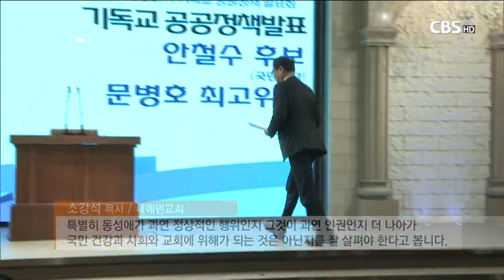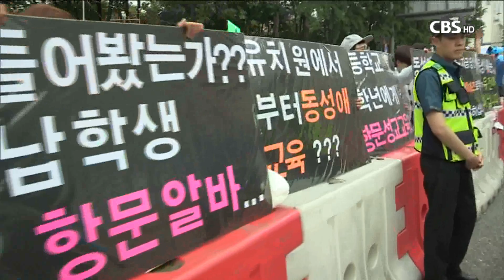[CBS 뉴스] "동성애와 이슬람은 무조건 저지해야"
다음달 9일 대통령 선거를 앞두고 각 당의 대선후보들은 2018년부터 시행 예정인 종교인 과세를 유보하겠다는 입장을 밝혔다. 이들은 한국기독교공공정책협의회(기공협·총재 김삼환 목사)가 20일 서울 여의도에 있는 CCMM 빌딩에서 개최한 기독교 공공정책 발표회에서 이같이 말했다.

한국기독교공공정책협의회는 지난 12일 더불어민주당의 문재인 후보와 자유한국당의 홍준표 후보, 국민의당 안철수 후보와 바른정당 유승민 후보 측, 정의당 심상정 후보 측에 종교인 과세와 동성애 문제를 주요 내용으로 하는 정책 질의서를 보냈다. 기공협 쪽은 정의당 심상정 후보를 제외하고 모두 답변을 보내왔다고 말했다.

종교인 과세, 한 목소리로 "유보"

기독교공공정책 발표회에 참석한 각 당의 선대위원들은 한 목소리로 종교인 과세를 유보하겠다고 강조했다. 이들이 종교인 과세를 유보하겠다는 이유는 준비 부족이다.

더불어민주당의 김진표 의원은 "구체적인 세부 시행 기준과 절차들이 아직 마련되어 있지 않다"며 "이런 상황에서 시행할 경우 부작용이 있을 수 있다"고 말했다.

자유한국당 안상수 의원 역시 "종교인 과세에 대한 당론은 유보"라며 "목회자들의 생각에 전적으로 공감하며 반영하겠다"고 말했다. 국민의당 문병호 최고위워도 "종교인 과세는 여러 가지 사회적 논의가 필요하다"며 "좀더 보완할 수 있도록 노력하겠다"고 했다.

바른정당 이혜훈 의원은 "종교인 과세가 자칫 교회 재정의 공정성을 훼손할 우려가 있다"며 "충분한 준비가 필요하다"고 말해 유보 입장에 동의했다. 당초 종교인 과세는 2018년부터 시행할 계획이었지만, 대통령 선거에 나선 주요 정당의 입장이 유보로 정해지면서 사실상 내년부터 시행은 어려울 것으로 보인다.

"국가인권위원회는 동성애추진위원회"

기공협은 모두 10개의 정책을 제안하고, 그에 대한 답변을 들었지만, 사실상 동성애와 이슬람 문제에 집중했다. 발언에 나선 인사 대부분이 동성애와 이슬람을 비판하고 나섰다.

소강석 목사(새에덴교회)는 "동성애자들을 선도하고 치유해주는 것이 바람직한 일"이라며 "동성애를 학교에서 가르치도록 하고 정상적인 행위로 간주하는 법을 왜 만들려고 하느냐"고 말했다.

김승규 전 법무부장관 역시 "동성애와 이슬람을 저지해야 한다"고 목소리를 높였다. 김승규 전 법무부장관에 따르면, 동성애가 지나간 나라는 모두 망했다.

김 전 장관은 또 "국가인권위원회가 그동안 동성애를 강력하게 추진해왔다"며 "동성애추진위원회로 평가해도 된다"고 말했다. 김 전 장관은 특히 더불어민주당의 정책에 대해 진한 아쉬움을 드러냈다.

먼저 동성애 문제. 더불어민주당은 동성애에 대해서도 "동성애와 동성혼은 반대하지만, 불합리한 차별은 막아야 한다"는 지극히 원론적인 입장이다. 하지만 이같은 태도 역시 발표회 자리에서는 질타의 대상이 됐다.

김승규 전 장관은 "가장 악한 사상이 젠더 이데올로기"라며 "젠더 이데올로기는 성 자체를 없애겠다는 얘기"라고 지적했다. 김 전 장관은 "그동안 국가인권위원회가 못된 짓을 했다"고 말했다.

"다문화 정책 강화하면 이슬람 들어온다"

더불어민주당의 다문화 정책 역시 주 비판의 대상이 됐다. 더불어민주당이 기공협에 보낸 답변서에 따르면 다문화와 탈북민 인권보호와 관련해 기본권을 강화하겠다는 공약을 내걸었다. 헌법에 있는 '천부인권적 성격의 권리는 국민의 권리'라는 구절을 '모든 사람의 권리'로 바꾸겠다는 내용이다. 외국인도 기본권을 보장해야 한다는 의미다.

김 전 장관은 "나쁜 사상을 가지고 들어오는 외국인은 통제할 필요가 있다"며 "기독교인들이 똑바로 알고 기도해야 한다"고 말했다. 더불어민주당 대표로 발표회에 참석한 김진표 의원은 결국 "기독교계의 의견을 수렴하겠다"고 말했다.

기독교공공정책협의회는 제안한 10가지 정책을 각 당이 반영하는지 지켜보겠다는 입장이다. 또 기공협의 정책을 반영할 수 있도록 노력하겠다고 말했다.